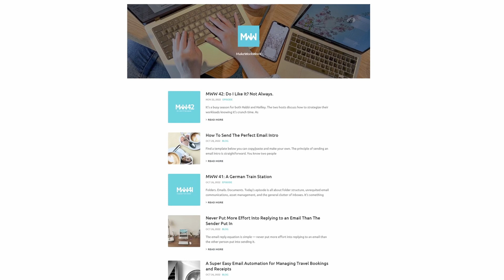Nothing Seems to Change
Through keeping a journal and habit tracker and looking back, I see that I'm doing exactly the same thing as I was doing on the same day last year and the year before. It's not exactly motivating me to keep going.

I explore that here and start wondering whether any notion of quitting is simply self-sabotage. I think you can guess the answer.